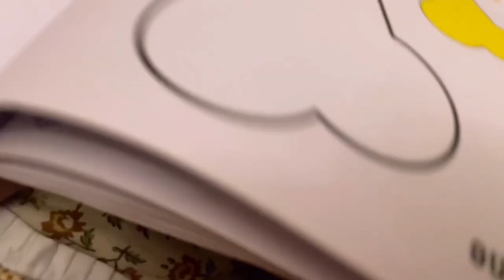Bache ko over eating na karne de | daily routine as a mother of 2 | family vlogging